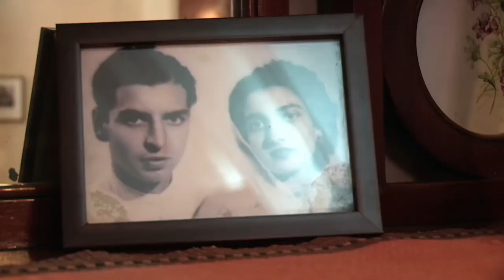Kekee Manzil: House of Art - Dilesh Koyra on love letter film to Bombay and post-colonial art world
FOLLOWING the world premiere for this film at the UK Asian Film Festival (May 4-15) on May 8, ‘Kekee Manzil: House of Art’, we sat down with filmmakers Behroze Gandhy and editor Dilesh Korya, and musician, Talvin Singh, to talk them about the making of it.In many ways this is endearing, and enjoyable love letter to the city of Mumbai, or Bombay, as it was when Behroze Gandhy was growing up. You may have seen our promo trailer shot in Mumbai (Bombay) outside the house called, Kekee Manzil itself which is Bandra. (Trailer The house was where Behroze and her sisters grew up and her father Kekoo is now widely regarded as one of the most influential figures in the world of modern Indian art.Along with wife Khorshed, the couple patronised the artists, bringing them together at the house, Kekee Manzil and later helping them to display work and sell it.Among the artists they helped were MF Husain, Tyeb Mehta, Syed Raza, Vasudeo Gaitonde, and more latterly, Bhupen Khakhar, Atul Dodiya and Nalini Malani. These are among India’s most famous modern artists – many were influenced by European traditions and melded this to a distinctively Indian idiom – and their work is well-known throughout the art world now.Behroze’s film looks at how her father stumbled into art – he had to leave Cambridge as the Second War broke out, met a Belgian businessman in Bombay, who introduced him to picture framing – creating Chemould and from there began her father’s life-long interest in art, aided along the way too by encounters with Allied Italian prisoners of war detained in Bombay.It’s a fascinating film that essentially tells two stories – the one about these artists’ development and the other about India and Bombay.The music by Talvin Singh is also exquisite and adds another dimension to this beautiful film. You will find more here (final print story) thanks to the UK Asian Film Festival, Behroze Gandhy, Dilesh Korya, Talvin Singh and the staff at the Regent Street Cinema in London, where this film was screened to the paying public for first time.Production creditsA Big Talent Media Production Presenter/Producer: Sailesh Ram Natalie Barrass